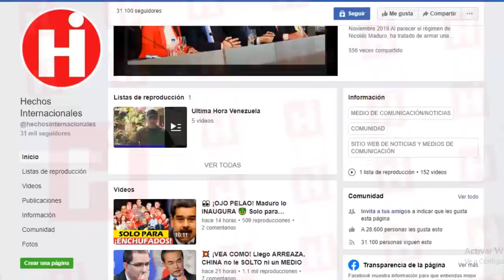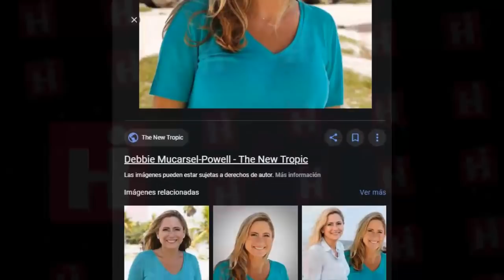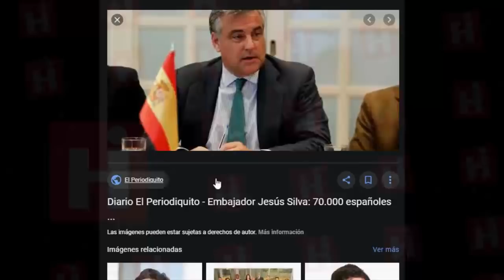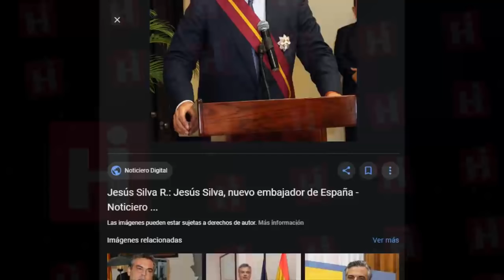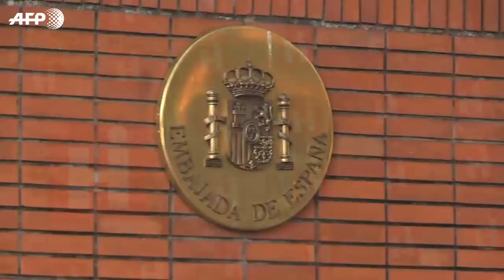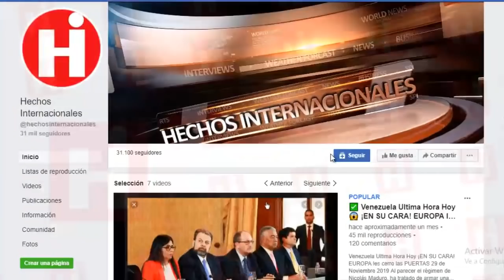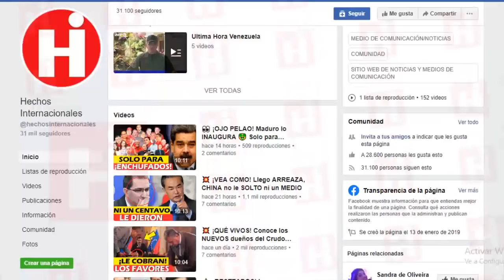⚫ Noticias De Venezuela Hoy Febrero 2020 EE.UU. CORTA COMPLETAMENTE SUMINISTRO FINANCIERO DE MADURO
Marco Rubio hace una contundente propuesta al gobierno de Donald Trump y le sugiere a la Casa Blanca «cortar completamente» acceso de Maduro a sistema financiero.

Esta determinante decisión viene a raíz de la reunión que sostuvieron, en días pasados los representantes de España y Rusia con el régimen de Nicolás Maduro,  y justamente en referencia a esto Rubio advierte a los Estados Unidos  sobre  prestar mucha  atención a lo que traman.

Sin embargo, hay una situación que nos causa mucha confusión sobre algo que está sucediendo en la embajada Española en Venezuela, que supone algún tipo de “presión” de parte de maduro al presidente Sánchez y que contradice esta alianza con maduro.

El senador republicano Marco Rubio alertó este lunes a la Casa Blanca a «tener la vista clara» sobre la relación entre la dictadura de Nicolás Maduro y Rusia.

«Putin apoyará al régimen de Maduro a casi cualquier costo, siempre que impida el regreso de Venezuela a la democracia y frustre los objetivos de la política estadounidense», escribió Rubio en una columna de opinión.

Marco Rubio makes a blunt proposal to the government of Donald Trump and suggests that the White House "completely cut off" Maduro's access to the financial system.

This decisive decision comes from the meeting held in recent days by the representatives of Spain and Russia with the regime of Nicolás Maduro, and precisely in reference to this Rubio warns the United States about paying close attention to what they are up to.

However, there is a situation that causes us a lot of confusion about something that is happening in the Spanish embassy in Venezuela, that supposes some kind of “pressure” on the part of mature President Sánchez and that contradicts this alliance with mature.

Republican Senator Marco Rubio alerted the White House on Monday to "have a clear view" about the relationship between the dictatorship of Nicolás Maduro and Russia.

"Putin will support the Maduro regime at almost any cost, as long as it prevents Venezuela from returning to democracy and frustrates the goals of American politics," Rubio wrote in an opinion column.

👇 TEMAS RELACIONADOS Venezuela Ultima Hora Hoy Noticias:

🔴 NOTICIAS DE VENEZUELA HOY 12 FEBRERO 2020 Militar es responsable de lo sucedido a Juan Guaidó

* 🔴 NOTICIAS DE VENEZUELA HOY 12 FEBRERO 2020 Nicolás Maduro se Lleva a Tio de Guaidó en el Aeropuerto

* VENEZUELA HOY 12 FEBRERO Nicolás toma la iniciativa El secreto Conviasa Ultimas Noticias Venezuela